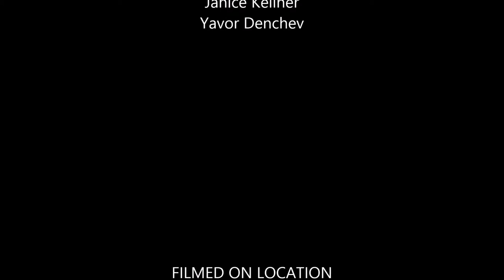Agarose Gel Tray